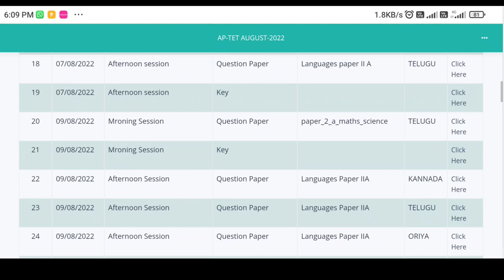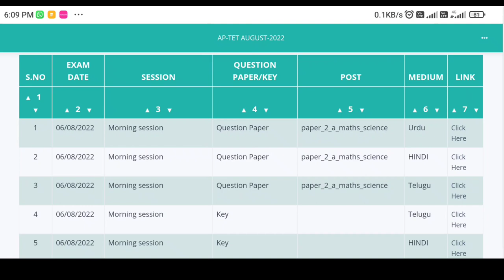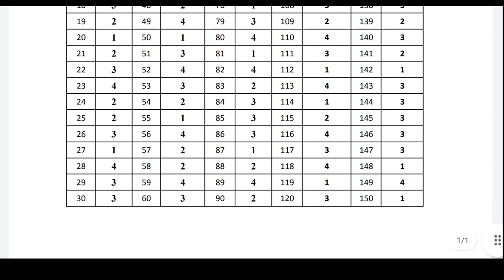AP TET BREAKING NEWS |AP TET KEYS ARE RELEASED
whatsapp group for AP

6th క్లాస్ సైన్స్

7th క్లాస్ సైన్స్

గ్రాండ్ టెస్ట్స్ మీకోసం 50 మార్క్స్